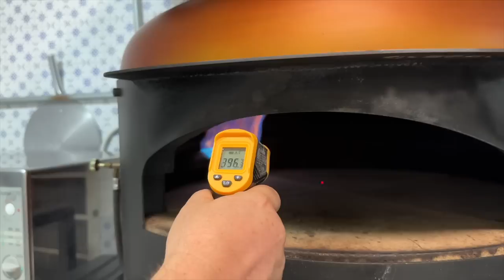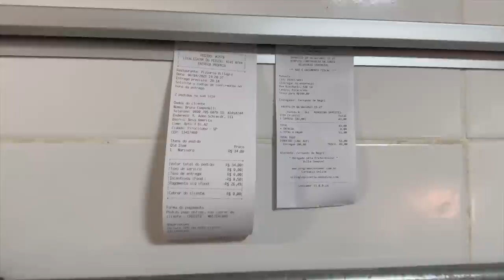Visitei a Pizzaria Villaggio em Piracicaba e trabalhei de forneiro! SENSACIONAL.